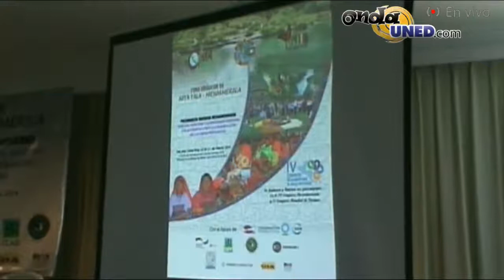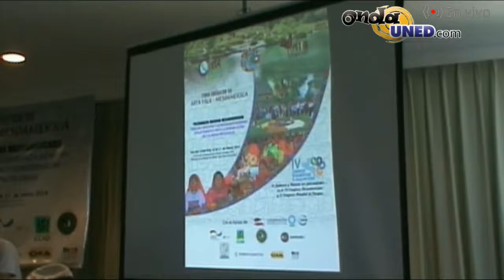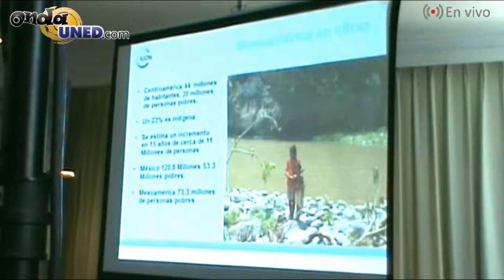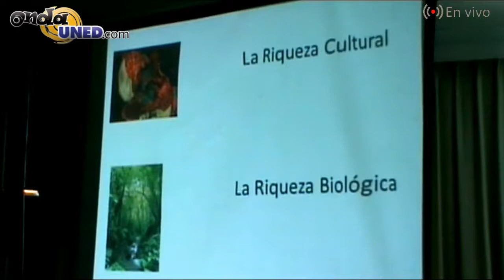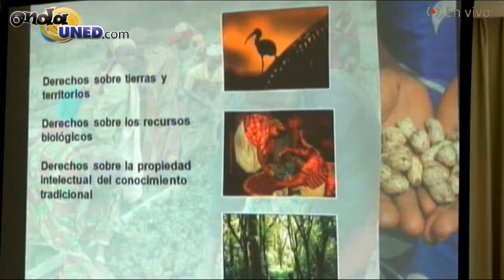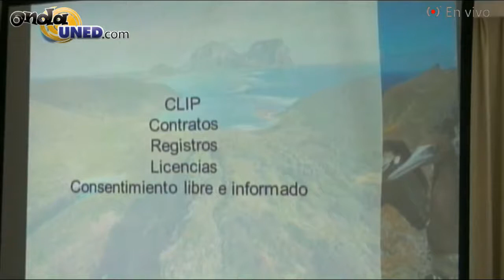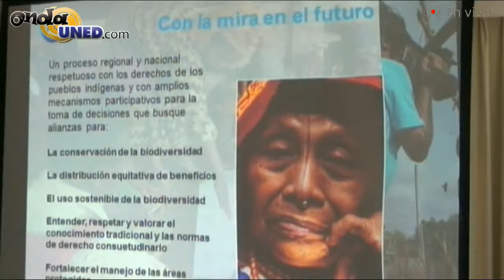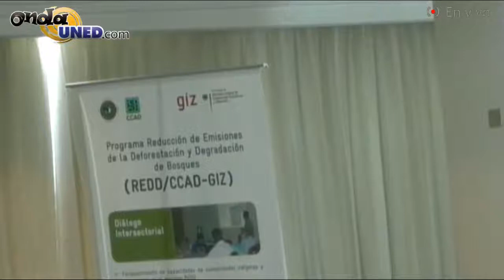Precongreso Indígena Mesoamericano Parte 1